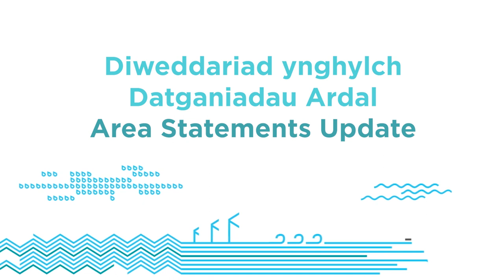Clare Pillman & Martyn Evans on Area Statements